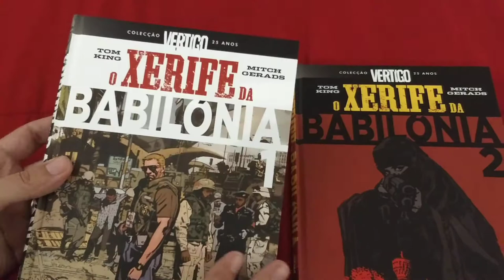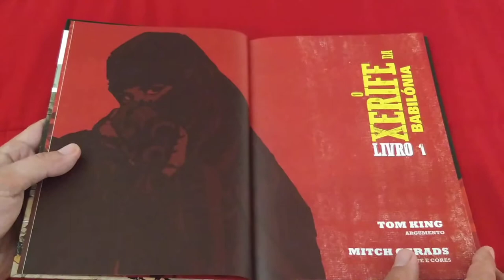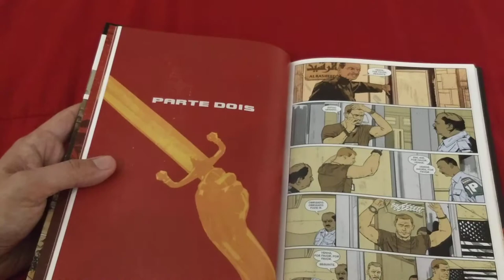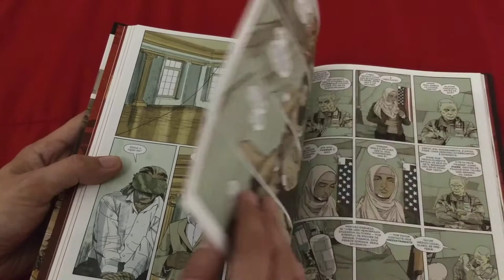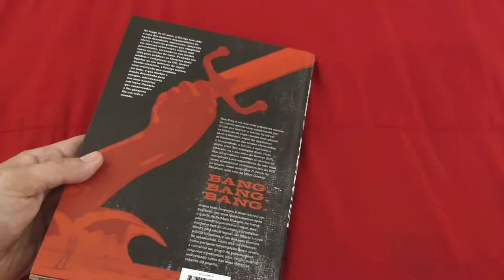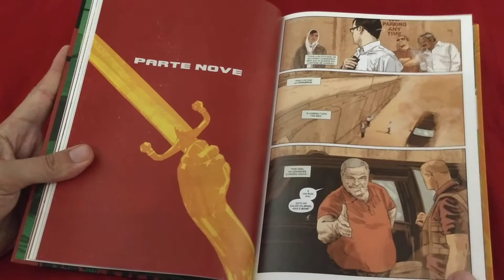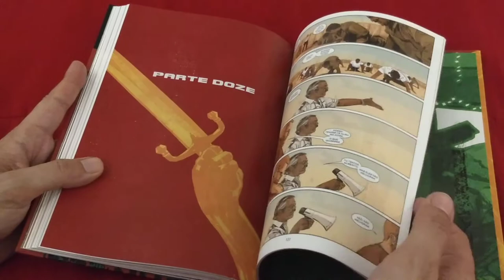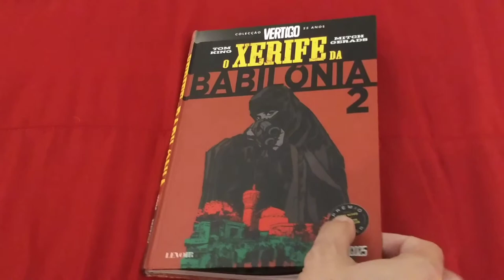O Xerife da Babilónia vol. 1 & 2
+info @ Deviant.fun:
Vol. 1

Vol. 2